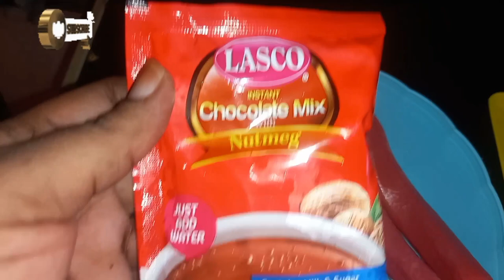🍽 Quick N Easy breakfast🍱☕️ @geniusdiamond